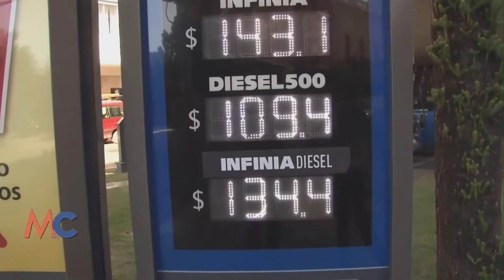Nuevo aumento de los combustibles.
Móvil con Gustavo Bee Sellares desde YPF para La Mañana del C.